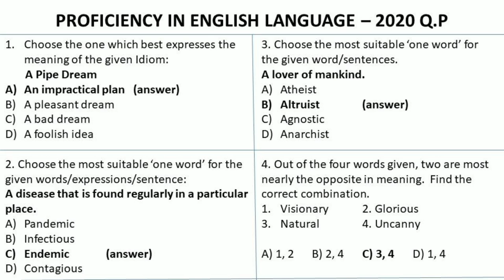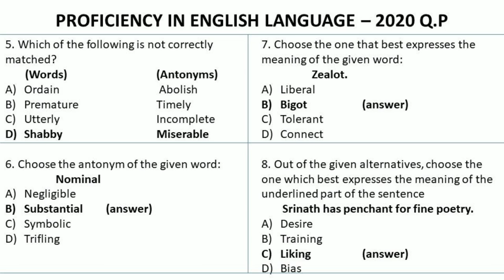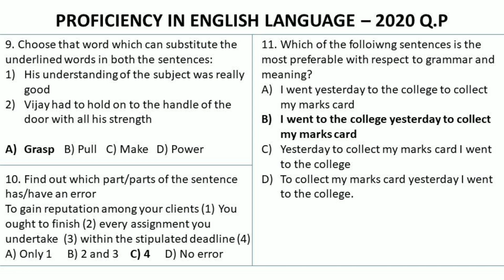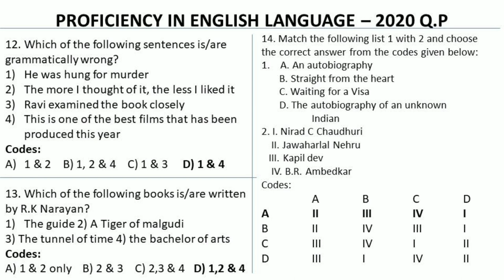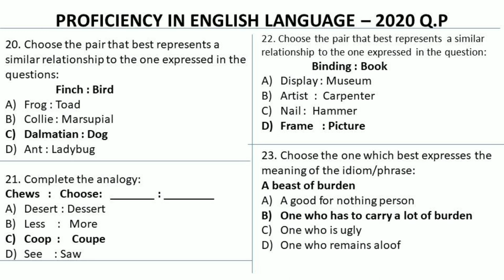MBA - 2020 Question Paper - Proficiency in English Language By Srinath Sir